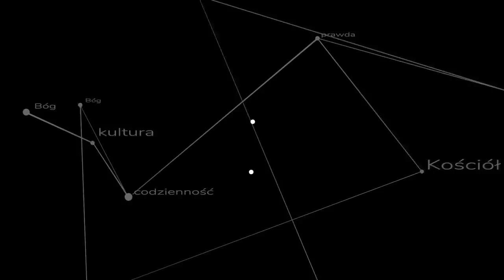Opium o. Szustaka i jak zamierzam rozbijać ateistyczne bańki?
Ojciec Adam Szustak chce zainicjować dyskusję o kryzysie w Kościele. Co o tym myślę i jaki zamierzam w najbliższym czasie rozbijać ateistyczne bańki?